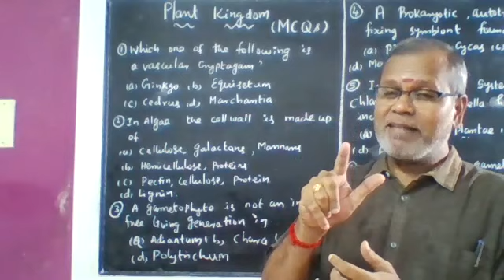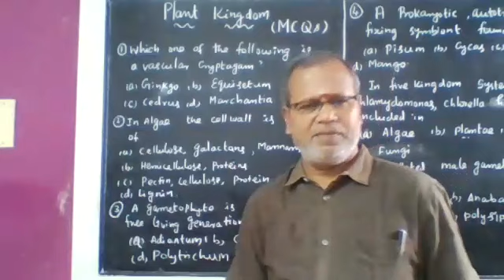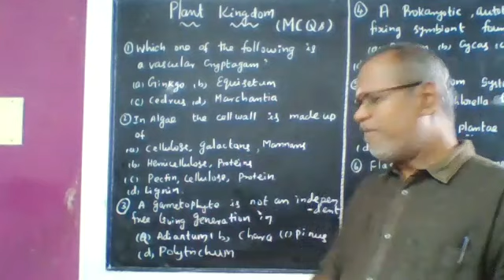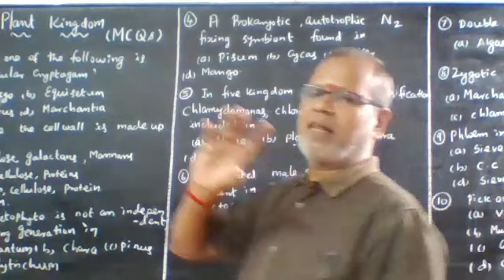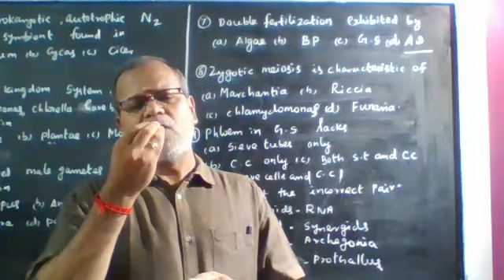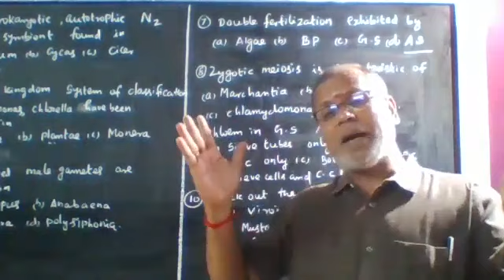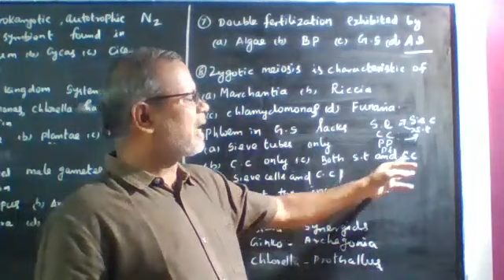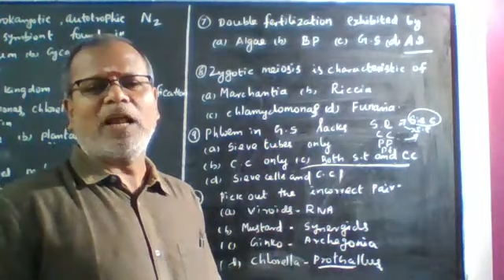நீட் தேர்வுக்கான தாவர உலகம் PLANT KINGDOM MCQs